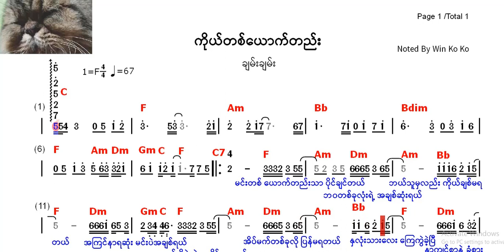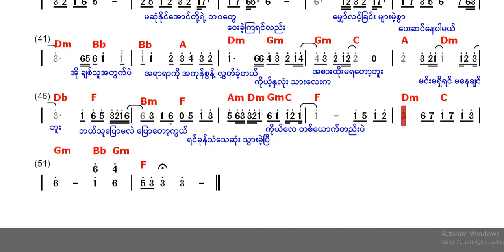ကိုယ်တစ်ယောက်တည်း ချမ်းချမ်း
ကိုယ်တစ်ယောက်တည်း
ချမ်းချမ်း